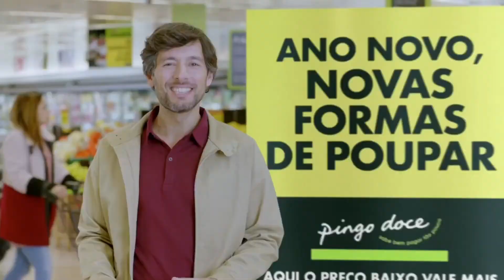ʸᵗᵖᵖᵗˀ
-a minha voz nem se percebe no início lol-
basicamente fiz um ping pong contra mim mesmo ajscnksksla

EDIT (5 set. 2024): este vídeo esteve privado durante os últimos... 4 anos, e agora decidi meter este vídeo de volta a público porque não queria que ficasse perdido pra todos. só queria deixar a parte com a minha voz fora porque isso não é NADA preciso lol.
eu ia fazer reupload na minha alt mas depois lembrei-me de que o youtube tem função de cortar os vídeos, portanto aproveitei e cortei a tal parte. Desfrutem